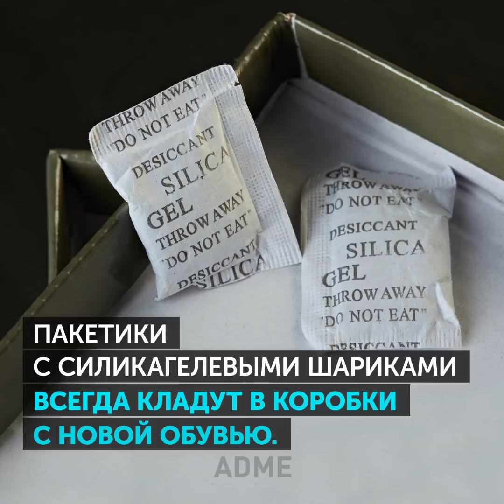Почему нельзя выбрасывать пакетики с силикагелем.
Почему нельзя выбрасывать пакетики с силикагелем. И как я жил все это время?!